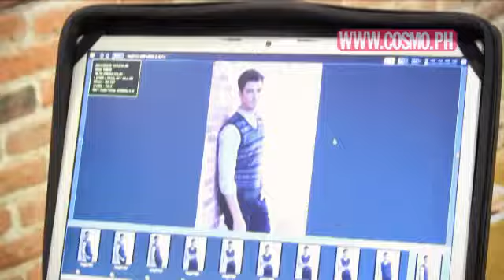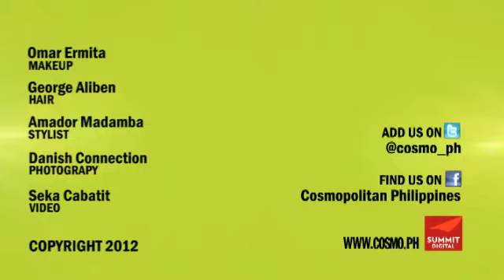Behind The Scenes With November 2012 Man On Fire CALLUM DAVID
What a hunk! DJ Callum David makes us weak in the knees with his sexy accent, flawless face, and suave style. See this month's swoon-worthy Man On Fire in action as we take you behind the scenes during his shoot